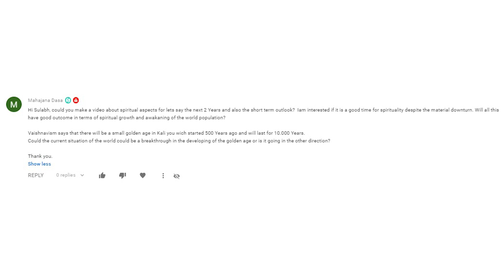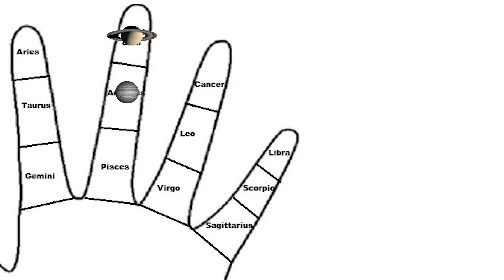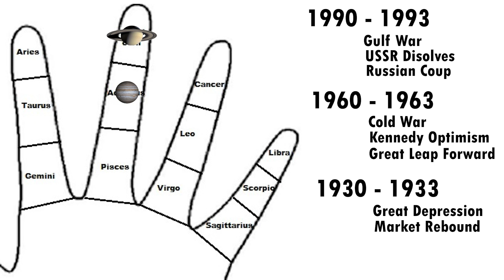What's the purpose of 2020? Emphasis on Palmistry and Astrology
This channel is about Palmistry - with an emphasis on spirituality, personal growth, and development.  This video is hosted by Dr Sulabh Jain.